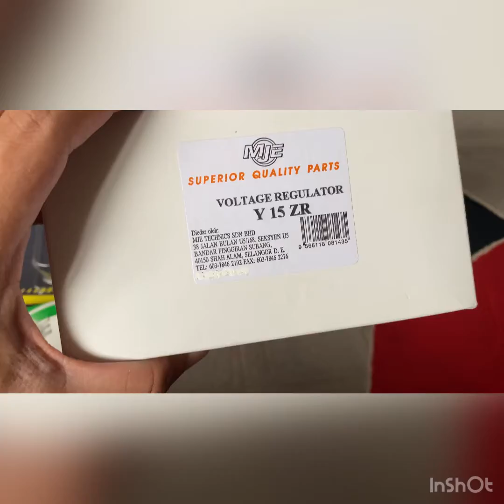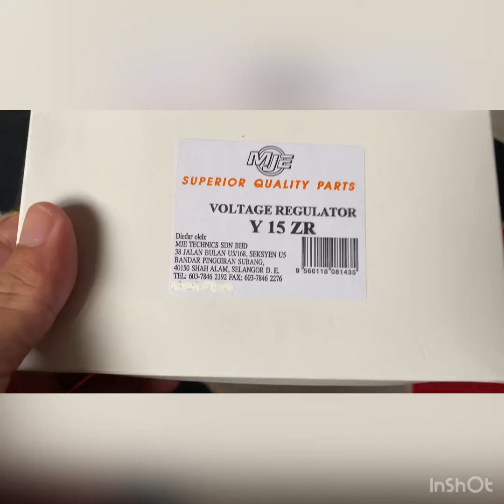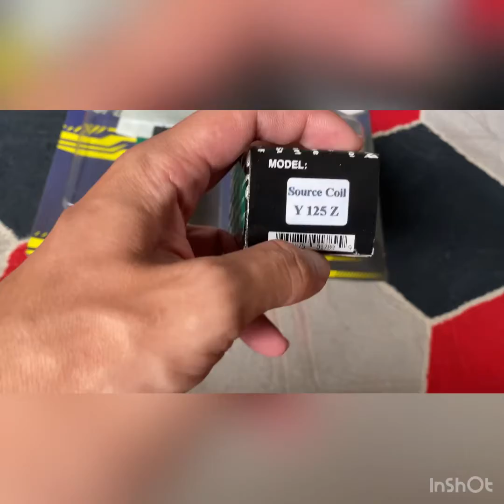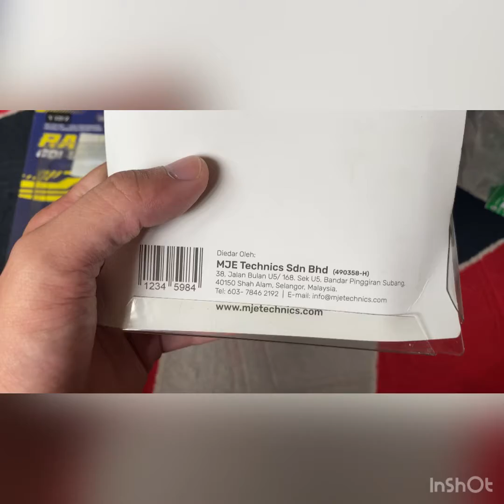Review products racing dari MJE Techniques SDN BHD !!!